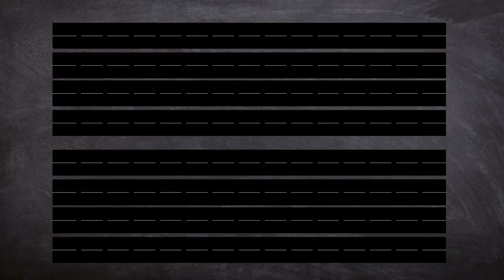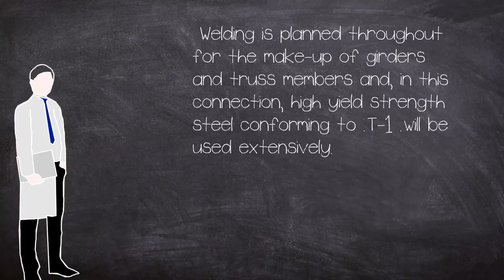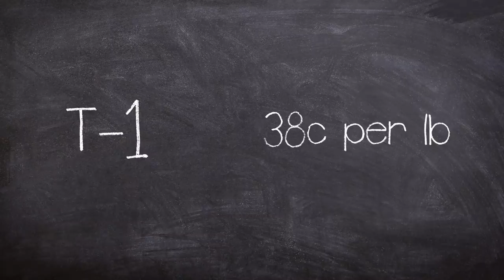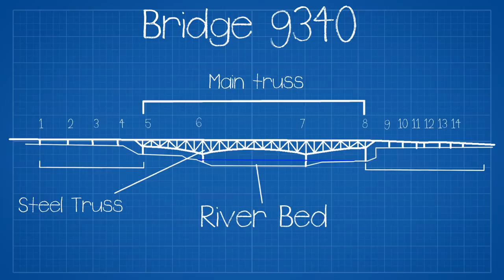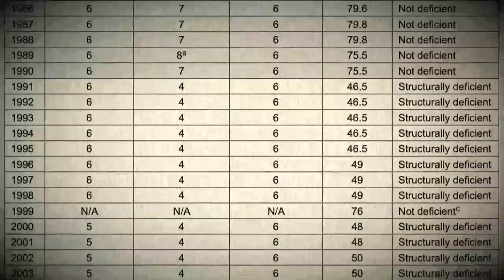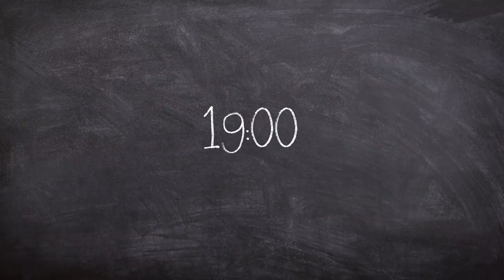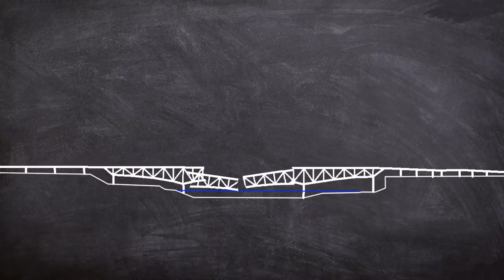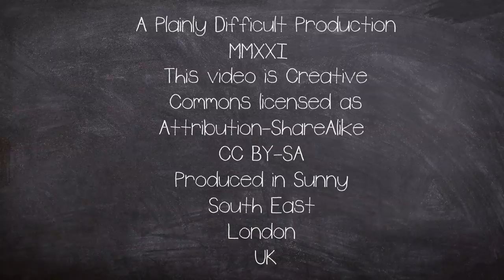A Brief History of: The I-35w Collapse Disaster 2007 (Documentary)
The I-35W Mississippi River bridge  was an eight-lane, steel truss arch bridge that carried Interstate 35W across the Mississippi River.

The bridge opened in 1967 and was Minnesota's third busiest.

It had a catastrophic failure during the evening rush hour on August 1, 2007, killing 13 people and injuring 145.